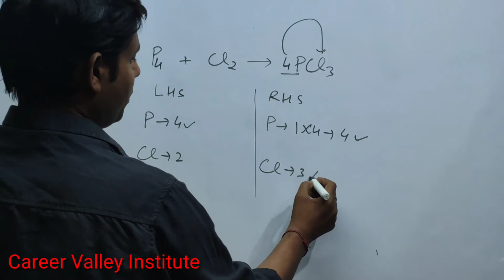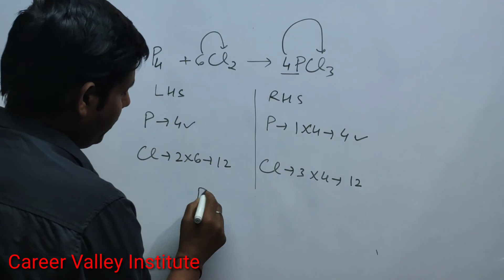How to Balance P4 + Cl2 = PCl3|Chemical eqations P4+Cl2=PCl3| Chemical Reaction Balance P4+Cl2=PCl3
How to Balance the equation P4+Cl2= PCl3  count the number atoms of each element on both the side of arrow in the chemical equation and write in table.